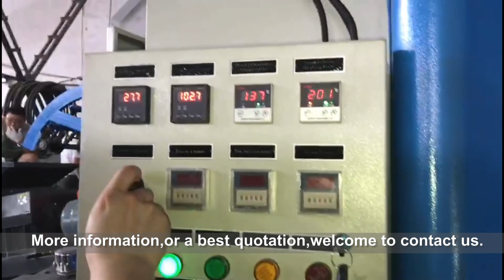Kneader, banbury mixer + extruder production line from Kerke (ONPLAS)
Machine size: 2*110L kneader (banbury mixer) + extruder line.
Application: carbon black, Caco3 high filler masterbatch, TPE, EVA, and other plastic compounding and pelletizing.
Output: 1000~1200kg/h.
Company: Kerke extrusion company (ONPLAS） from China.